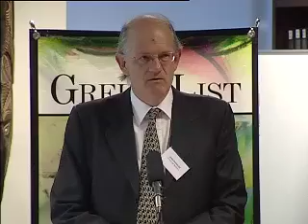Developments in the Construction and Application of Anti-Avoidance Provisions - Bill Orow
This Continuing Professional Development seminar was held in the Neil McPhee Room of Owen Dixon Chambers, it was presented by Bill Orow and Melanie Baker and Chaired by Greg Davies QC.